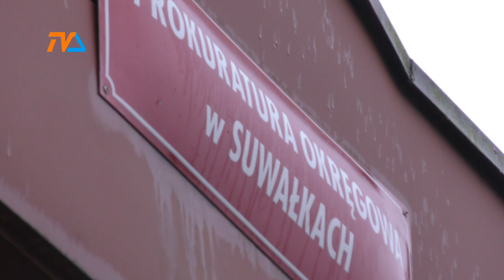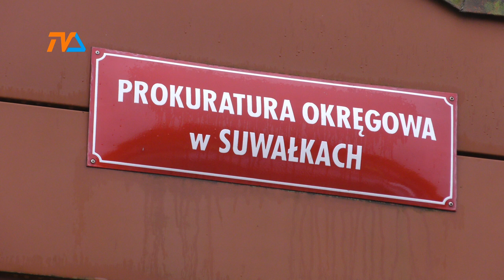Suwalscy biznesmeni z... zaświatów! |TV SUWAŁKI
W kręgu zainteresowania śledczych pojawili się z powodu licznych oszustw. Jakież było zdumienie funkcjonariuszy, gdy okazało się, że podejrzani swoje szemrane interesy prowadzą z … zaświatów. Jedna z oszustek wpadła, bo będąc - formalnie, od pół roku - martwą, otworzyła drzwi policji. Cała.  Zdrowa. I żywa.